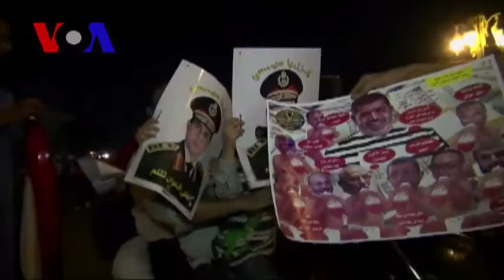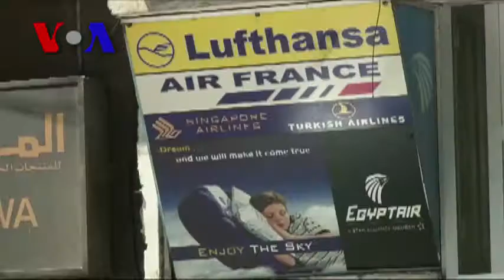Forget the Headlines. What's Really Happening in Egypt? (VOA On Assignment July 19)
VOA correspondent Sharon Behn and producer Arash Arabasadi talk to On Assignment's Alex Villarreal from Cairo, where they've been covering Egypt's political unrest. Sharon and Arash say despite eruptions of violence between supporters and opponents of ousted President Mohamed Morsi, not everyone is protesting, and many Egyptians are ready for life to return to normal.